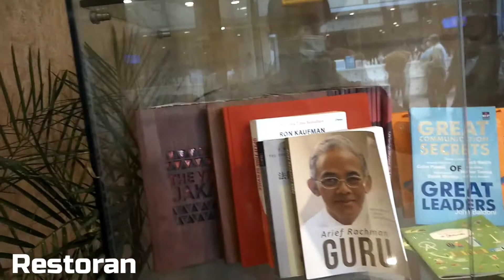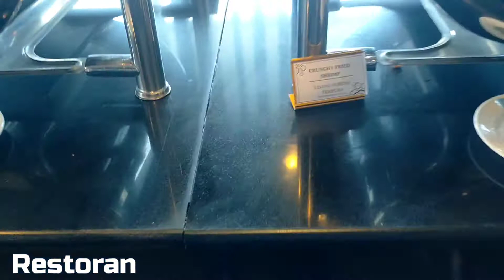Review Hotel Best Western Premier The Hive Cipinang, Jakarta Timur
Hotel Best Western Premier The Hive Cipinang Jakarta Timur termasuk hotel terbaik. Kamar yang tersedia cukup luas, bersih, dan nyaman. Menu makanan dan minuman yang disuguhkan juga bervariatif, enak, dan higenis. Para pegawai hotel ini profesional, ramah, dan cekatan.